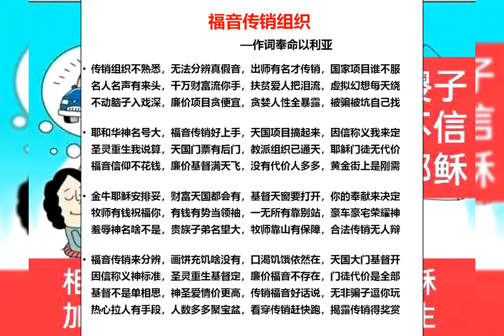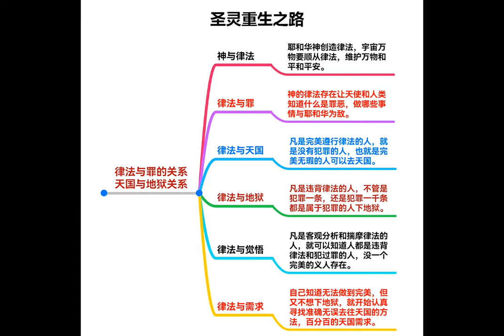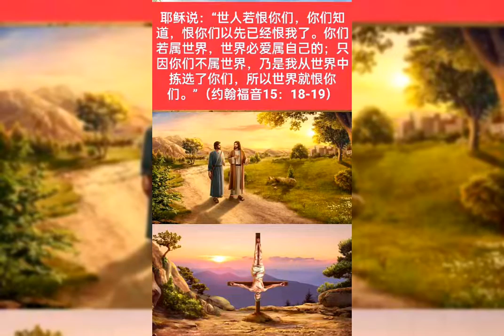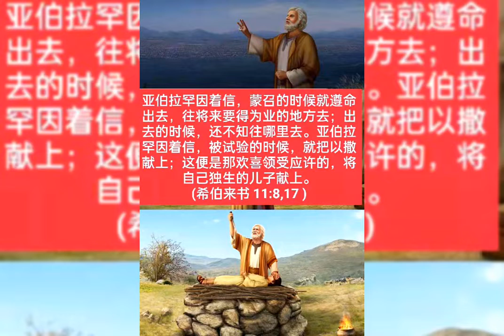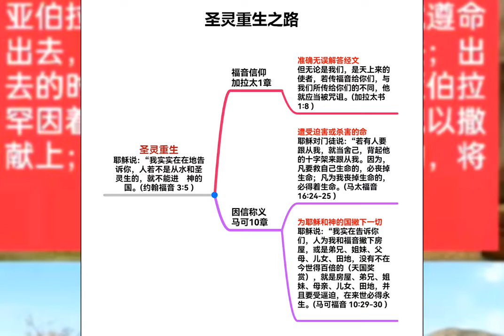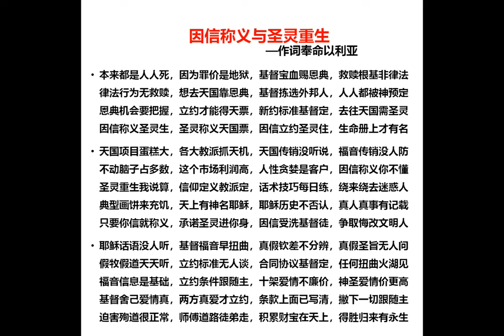07 圣灵重生之路